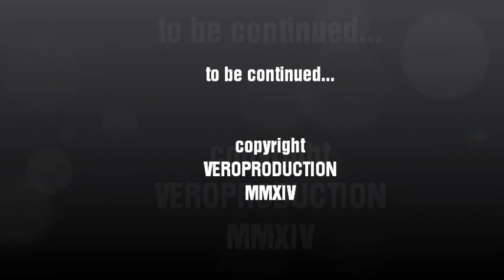Scramble in Fayence